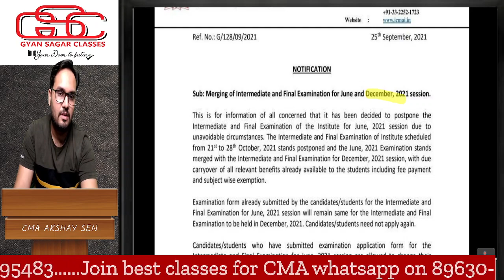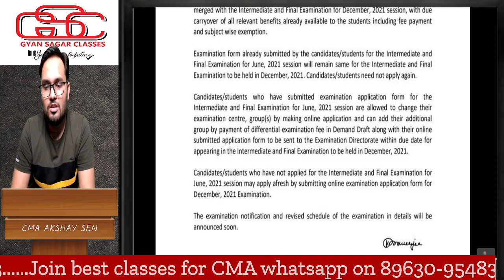BREAKING NEWS CMA OCTOBER EXAMS MERGED WITH DECEMBER